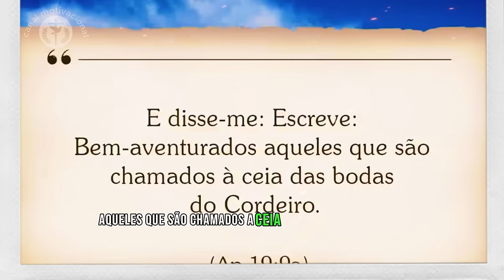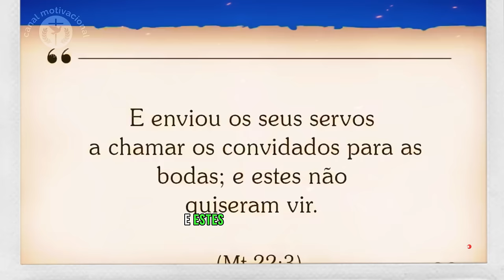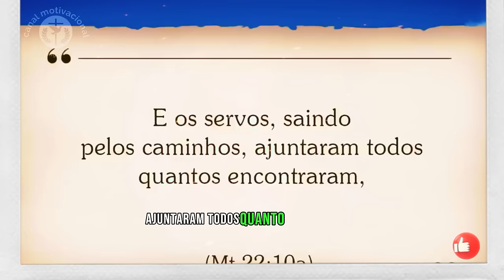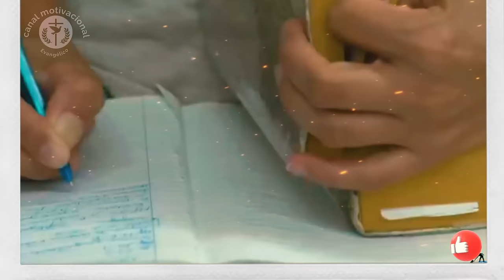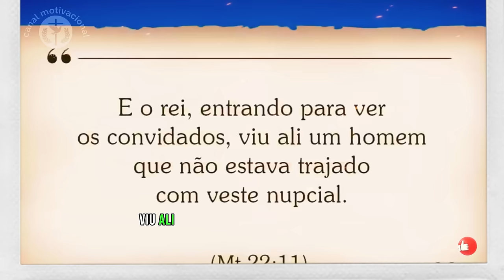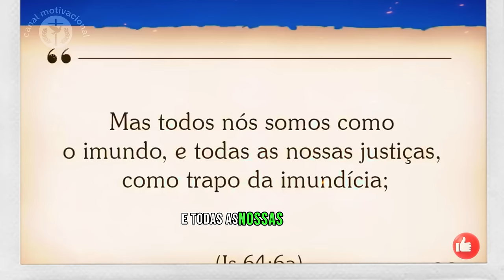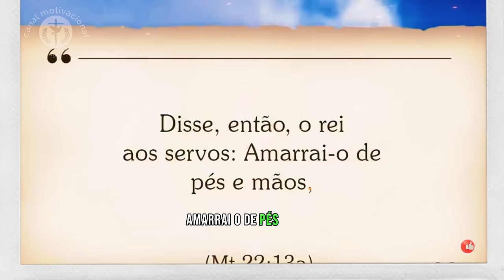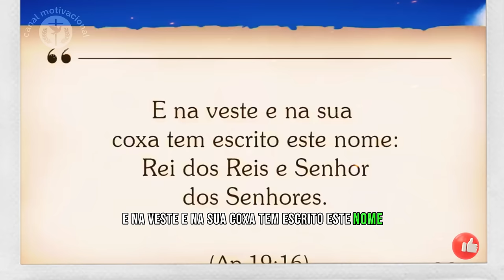Apocalipse 19 pr juanribe pagliarin \O que significa ser chamado à ceia das bodas do Cordeiro?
O versículo 9 do capítulo 19 do livro do Apocalipse é uma promessa de bênçãos para aqueles que são chamados à ceia das bodas do Cordeiro. O que significa essa ceia? Quem são os chamados? Neste vídeo, vamos explorar essas questões e aprender mais sobre a esperança que este versículo nos traz.                                                                                                       Seja membro deste canal e ganhe benefícios:

Um oferecimento dos Pregadores Do Telhado. (Mateus 10:27).